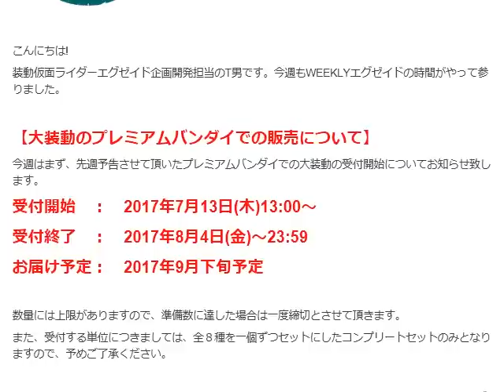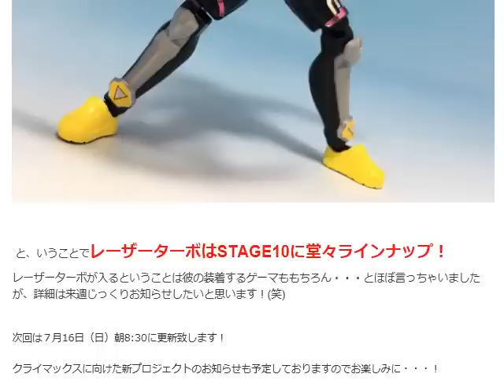仮面ライダーエグゼイド 第38話「涙のperiod」の感想 ブレイブ（鏡飛彩）はスナイプ（花家大我）を助けるか 装動はレーザーターボ レビュー